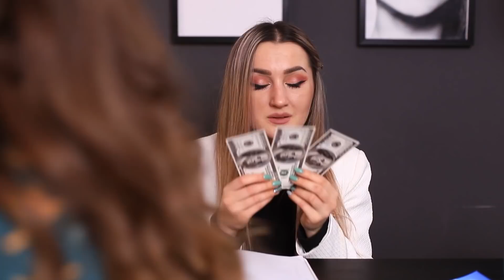Güzellik Salonundaki 15 İnsan Türü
Kızlar bir güzellik salonuna gitmeyi severler, ancak orada bile tamamen farklı insanlarla tanışabilirsiniz. Hangileri mi? Yeni videomuzda izleyin!